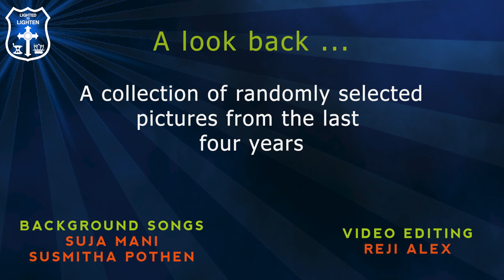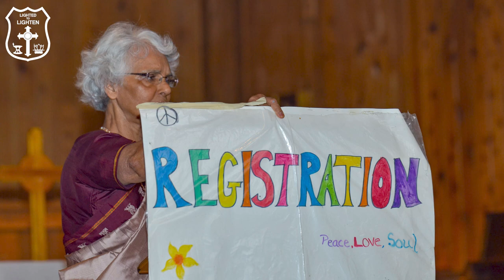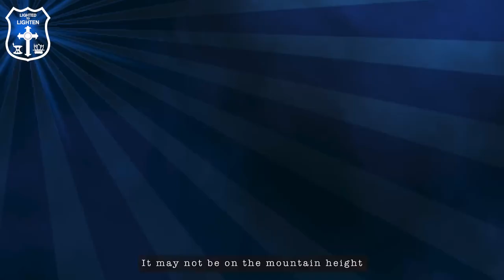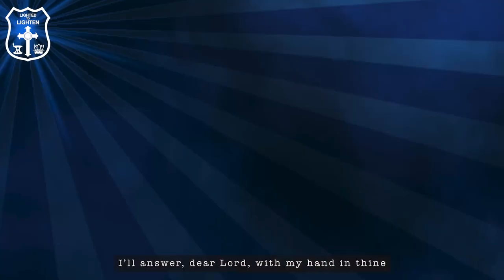Farewell Meeting to Rev. Moncy Varghese - Slideshow | Mar Thoma Church Ottawa - April 17, 2021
A look back... a collection of randomly selected pictures from the last four years.
Background Songs by: Mrs. Suja Mani & Mrs. Susmitha Pothen